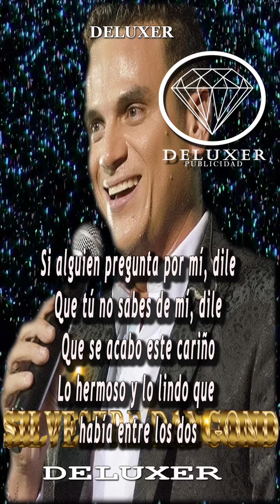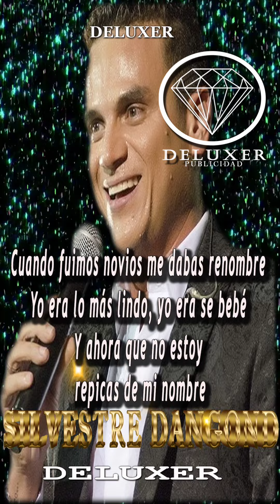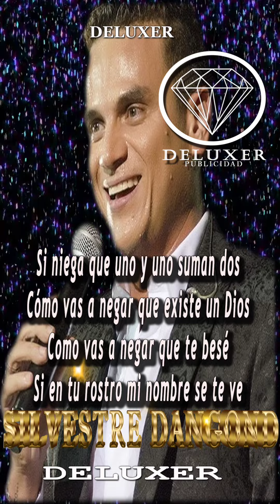Niégame Tres vez - Silvestre Dangond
Niégame Tres Veces

Canción de Silvestre Dangond

Resumen

Letras

Escuchar

Videos

Resultados principales

Y haber tenido una relación
Y a ver 'tá uno enamora'o, encoña'o
Y que a la hora de la verda'
Cuando le pregunten a aquella persona que si fue novia de uno, digan
¡Uy! yo a ese muchacho ni lo conozco
Y dice uno: ¡ujú!
No me vaya a conocer
Si la traiga tuya, ¡dice!

Si alguien pregunta por mí, dile
Que tú no sabes de mí, dile
Que se acabo este cariño
Lo hermoso y lo lindo que había entre los dos

Me duele mucho que tú, digas
De que planeta soy yo, habla
Que se acabó este partido
Que no hay tiempo extra que el juez ya pitó

Y dile a todo que no sabes nada
Que soy un panal y nunca tuvo miel
Dile a todo mundo que cuando te amaba
Salían de mi boca besitos de hiel
Que si alguna ves tú sales embarazada
Es por obra y gracia del Ángel Gabriel

Ay, si me niegas tres veces antes que el gallo cante en la madruga'
Así niegas a Cristo y te lavas las manos como si na'
Quien se niega así mismo y reniega de tanta felicidad
No se quiere así mismo y se atreve a negar hasta su mamá

Ay, si niega que uno y uno suman dos
Cómo vas a negar que existe un Dios
Como vas a negar que te besé
Si en tu rostro mi nombre se te ve

Ay, mi gente
Lloramos, reímos y gozamos así es la vida
Ay, hombre

Cuando al principio la amé, dijo
A ver por favor esta es la estrofa que más me gusta
Ay, cuando al principio la amé, dijo
Que yo era el fuete en amor, ¡vaya!
Que la subí a las estrellas
Contabas las piedras, que yo era el mejor

Y hoy que reniegas de mí, dices
Que soy un pobre amateur, bestia
Que en el amor soy novato
Que no valgo un peso, que soy lo peor

Cuando fuimos novios me dabas renombre
Yo era lo más lindo, yo era se bebé
Y ahora que no estoy repicas de mi nombre
Hablando locuras pa' ve' quien le cree
Que soy un cualquiera, que soy un mal hombre
Que no valgo un peso que soy HP, ¡eh!

Te lo dedico

Y si me niegas tres veces antes que el gallo cante en la madruga'

Si niega que uno y uno suman dos

Que se prenda la musa

Oye hijo toca bonito
Remate doña Tao que me gusta

Muchas gracias